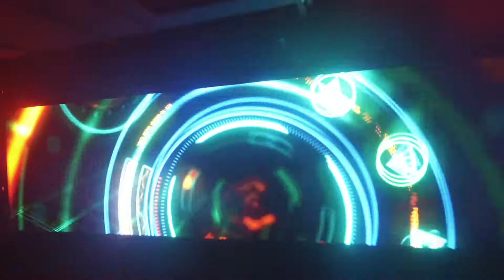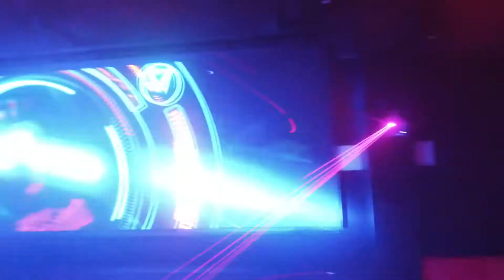P2 Mattersburg 2018